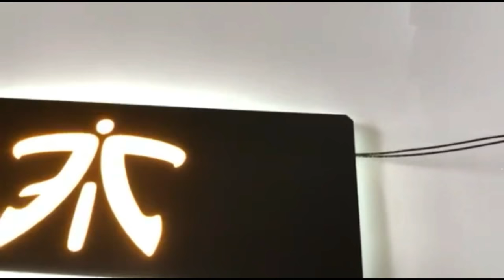Fnatic Illuminated GPU Backplate - White Leds - ColdZero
Illuminated GPU Backplate with High Quality UV Print Image for a "Fnatic" customer using White Leds, in this video there's a demonstration of the light effects.